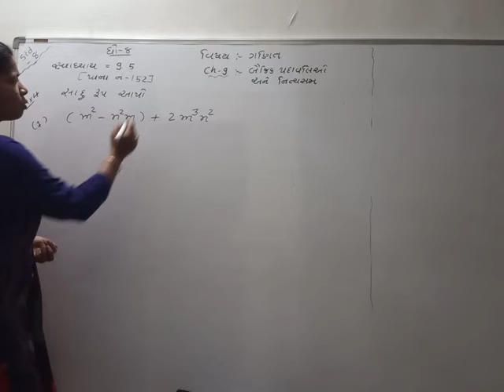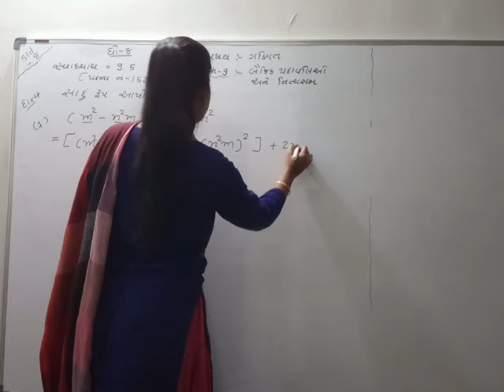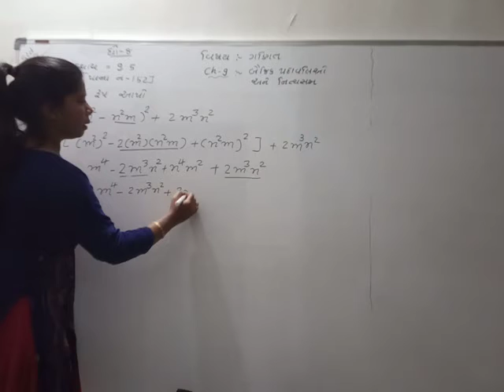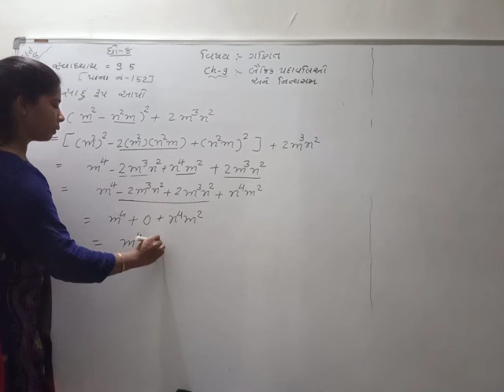Std-8 maths ch-9 svadhyay 9.5 sum-4 (7)